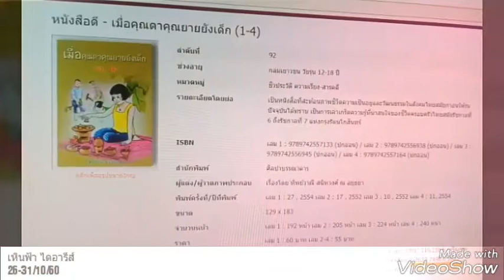[เหินฟ้า ไดอารีส์] 26-31/10/60 กินเจ กินเลี้ยงสิ้นเดือน คิดถึงเมืองจีน